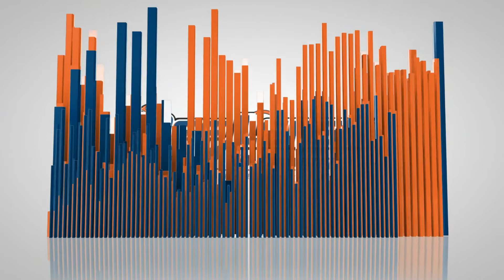Best Boxer Dog Training | Marina, CA| Meet Bo!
Bo, a 10 month old Boxer just completed dog training in Marina, CA. Bo struggled on the leash, jumped, ignored commands, nipped, hated the leash, and was not coming back after being off leash. Thanks to his training he has been transformed into an obedient pup! .

1-Week Board and Train
2-Week Board and Train